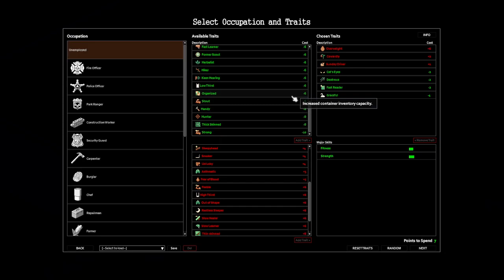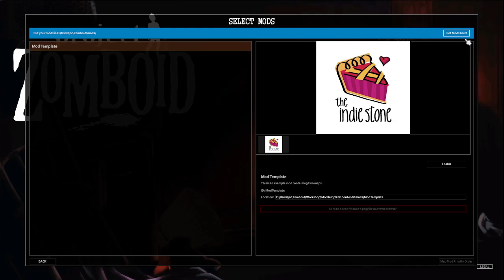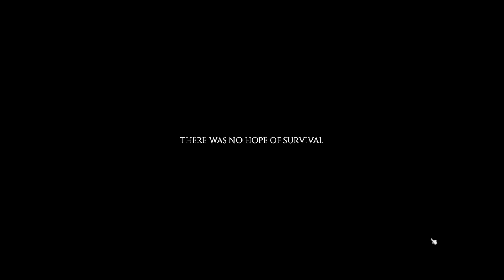Sick day zombino- Project Zomboid